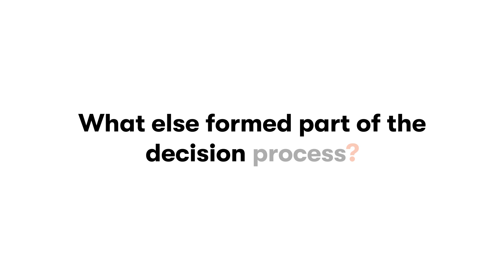The Parking Spot Testimonial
Hear why The Parking Spot selected Xperience by Kentico to power their website and how they plan to use it. Spoiler alert: Joe talks ROI, core web vitals, headless architecture and more.